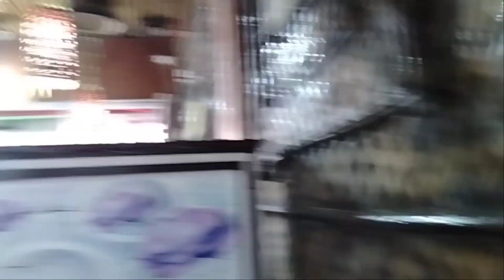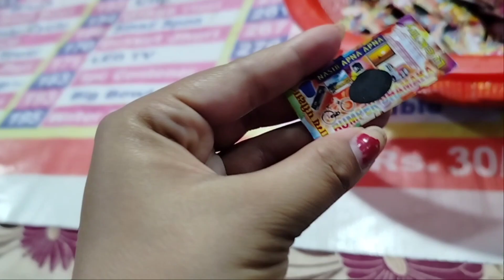মেলা গিয়ে আমরা আজকের লটারি খেলে জিতে নিয়েছি একটা আকর্ষণীয় পুরস্কার।